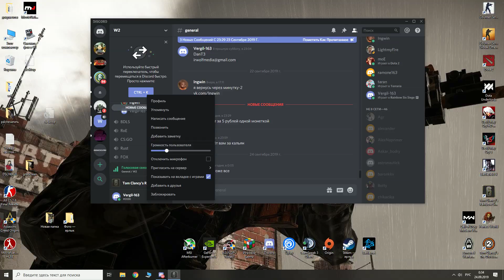Tom Clancy's Rainbow Six Siege 2019 09 24 00 11 25 04